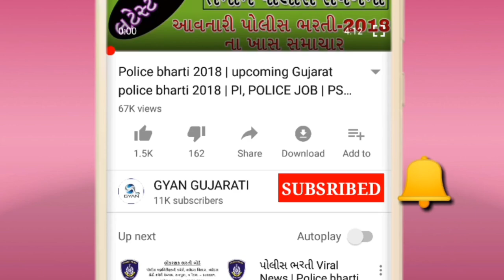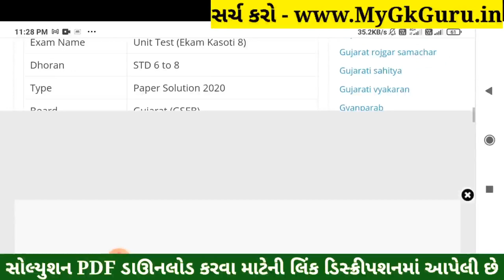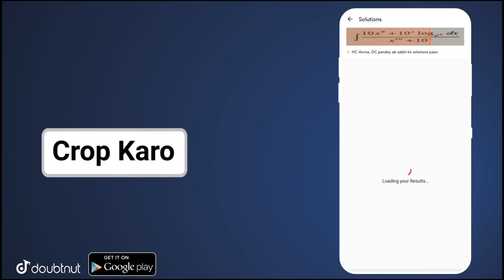Dhoran 7 Ekam Kasoti Vigyan Solution, STD 7 Science Paper Solution 2021, Ekam Kasoti Dhoran 7 Vigyan